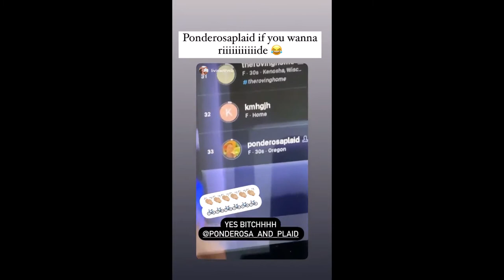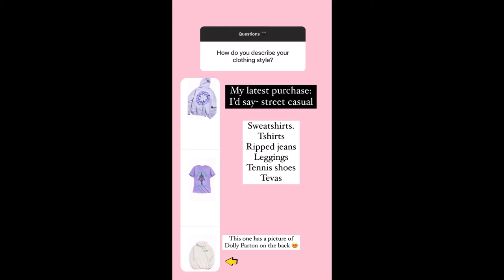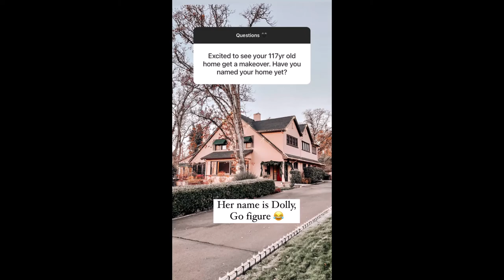Ponderosa and Plaid - 02.06.21